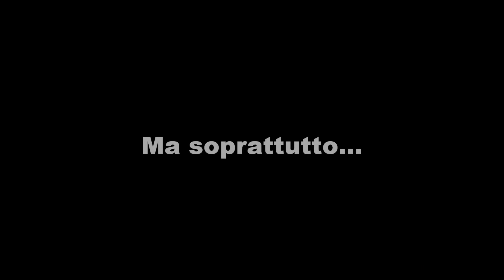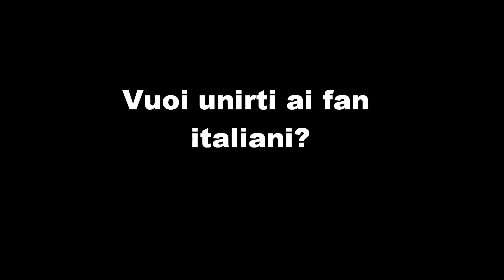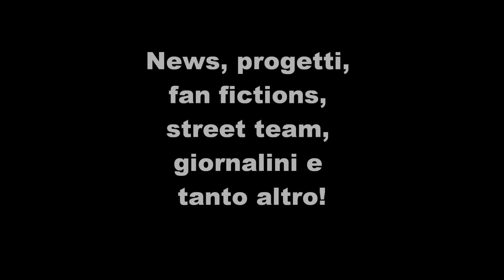Time For JBOIF To Fly } JBOIF Project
Questo video sarà parte del progetto del JBOIF Jonas Brothers Official Italian Forum, Time For The JBOIF to Fly!
Però spero possa servire anche da solo a pubblicizzare il forum, perché è davvero bello poter far parte di una famiglia che ti supporta e la pensa come te ;D